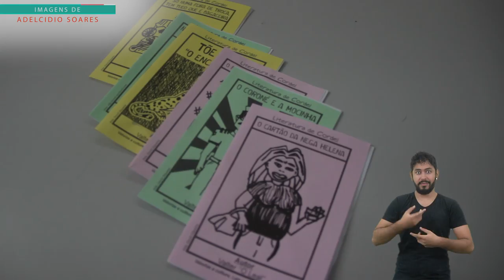Sou IFPE - Abril Indígena - Valter Leal [LEG][LIBRAS]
Valter Leal é índio do Povo Xukuru de Cimbres, poeta, cordelista e servidor do Campus Pesqueira há quase 10 anos. O fato de ser servidor público não o impede de assumir e defender sua identidade.